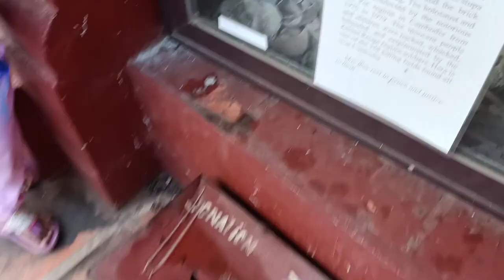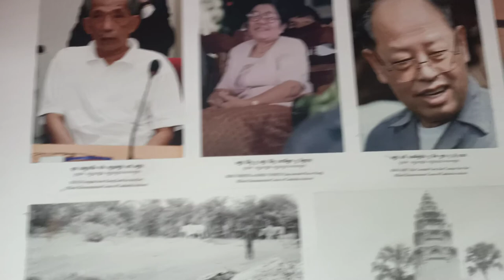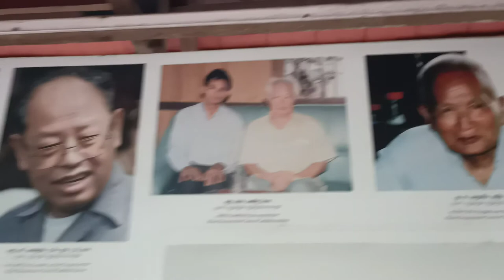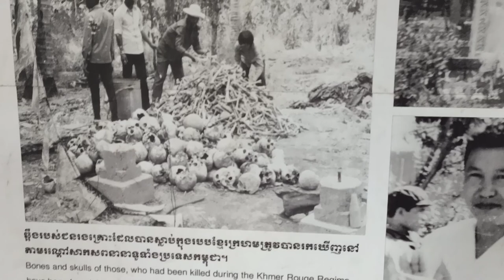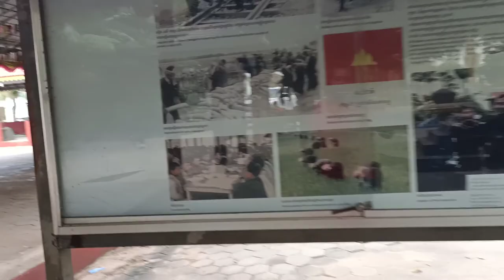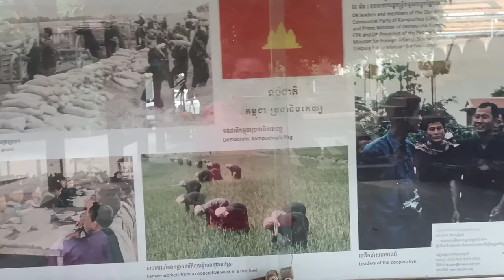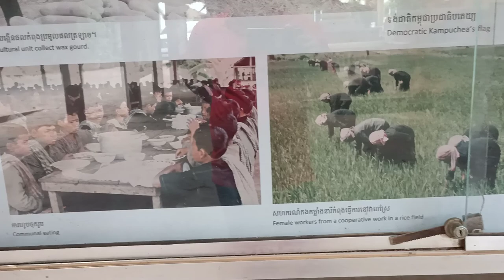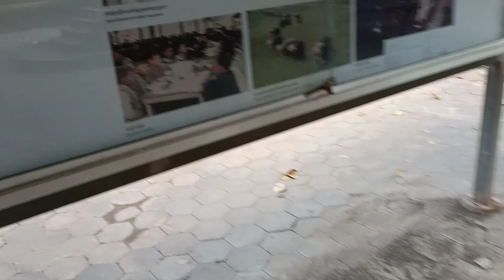វាលពិឃាតឆ្នាំ1979 កន្លែងរក្សាទុកក្បាលខ្មោចសម័យប៉ុល ពតឆ្នាំ1979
កន្លែងរក្សាទុកក្បាលខ្មោចសម័យប៉ុល ពតឆ្នាំ1979